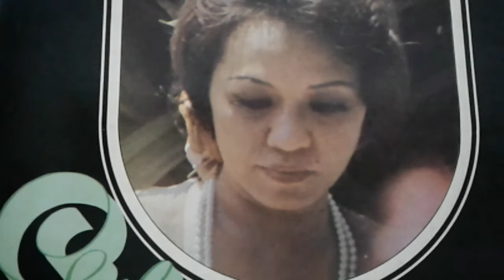Dendang Perantau - By Saloma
Song by late Saloma most popular singer in Malaysia .//Sebuah lagu Hari Raya  Aidilfitri yg di nyanyikan oleh Allahyarhamah biduanita Saloma.Alfatehah untuk arwah semoga tenang di-sana .Amin.